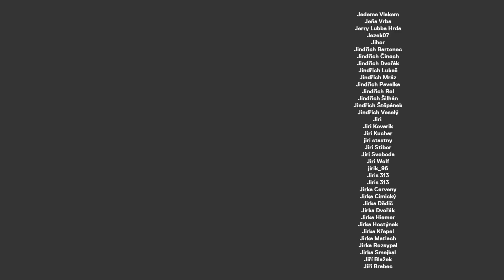XAVER: Nezávislost ČT ohrožují Kalousek, Zaorálek a Hilšer, poplatky bych dal dobrovolné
Luboš Xaver Veselý - YouTuber, moderátor a člen Rady České televize. Je ohrožena nezávislost České televize? Proč mu přijdou odměny pro generálního ředitele "úchylné"? Kdy zveřejní svůj honorář v Českém rozhlase? A proč by měly být veřejnoprávní poplatky dobrovolné?

STANDA
SHOW